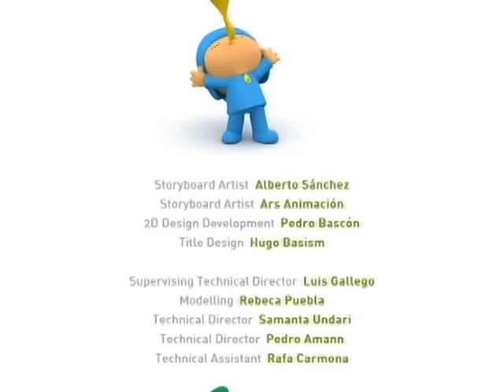🎺 POCOYO em PORTUGUÊS do BRASIL - A bandinha de música 🎺 | DESENHOS ANIMADOS para crianças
Episódio 2 da primeira temporada (S01E02): Pocoyo e seus amigos adoram dançar ao som da música da orquestra. Quando a orquestra se detém, nossos amigos tentam formar sua própria banda. Os roncos de Sonequita servem de base, e juntos fazem um compasso maravilhoso e muito harmônico.